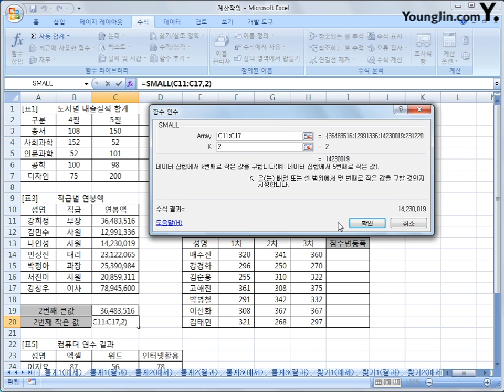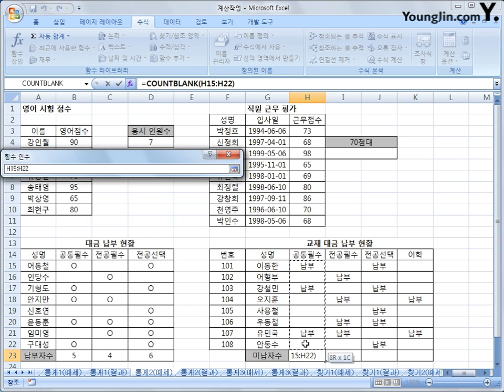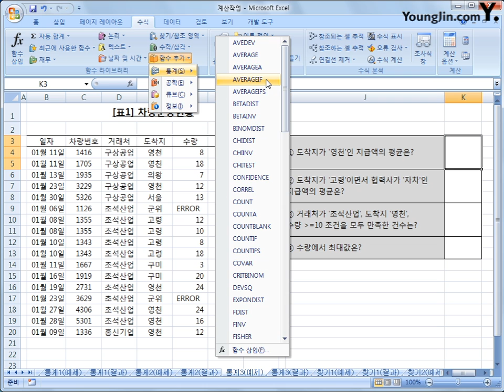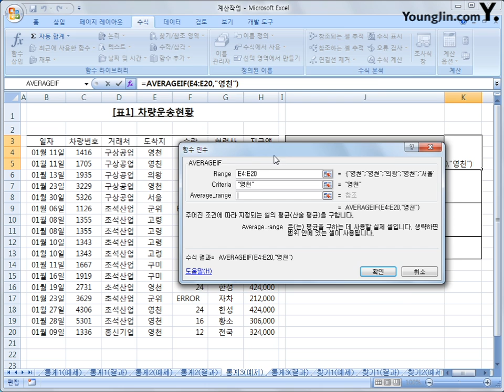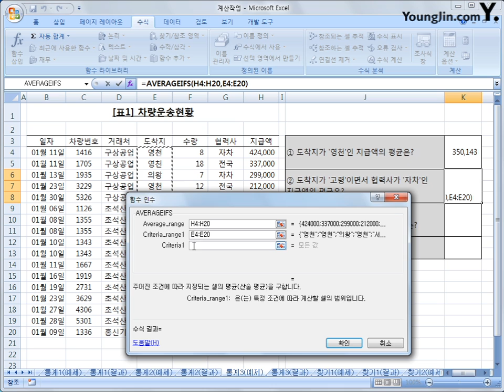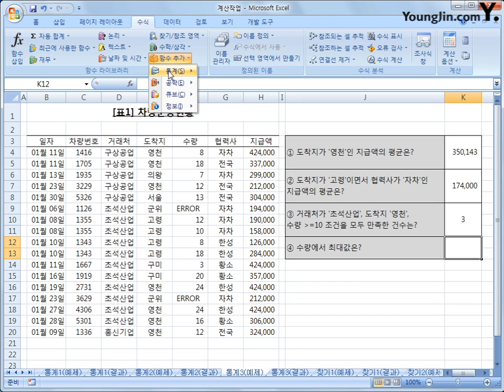[스프레드시트] 2-08 통계 함수